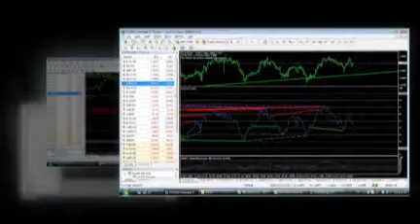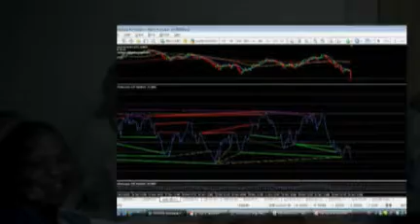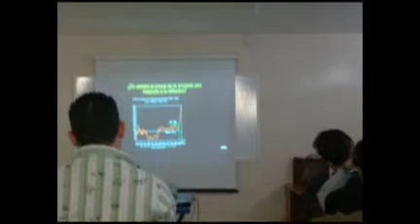Curso Forex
Aprende a operar en el mercado Internacional desde internet